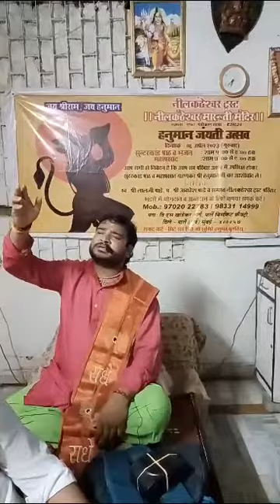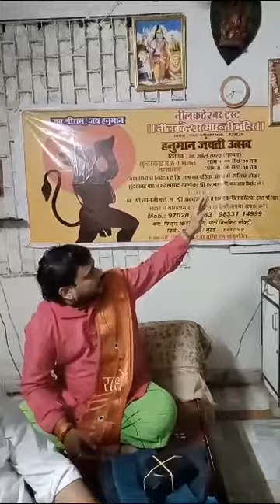दिव्य पूजन एवम भजन (3)